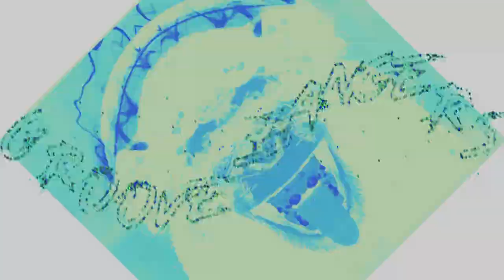Feeling house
Check out
Like& legate